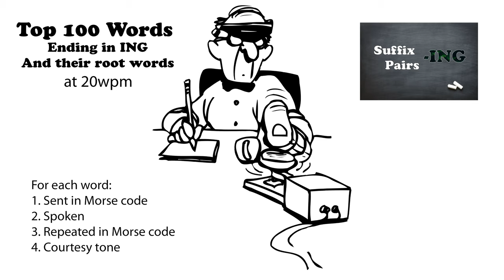Top 100 Words Ending in ING and their Root Words 20wpm